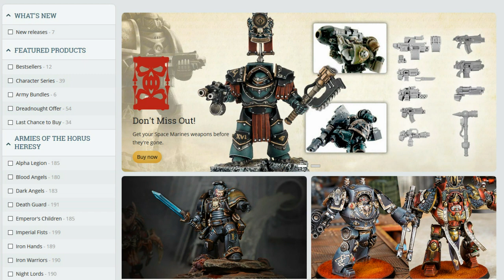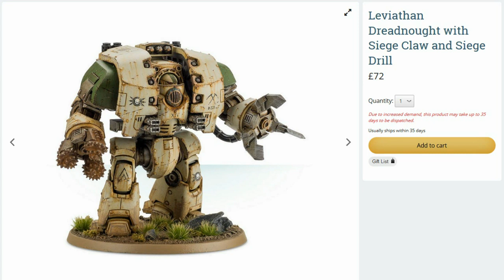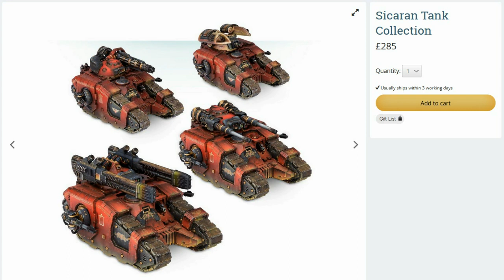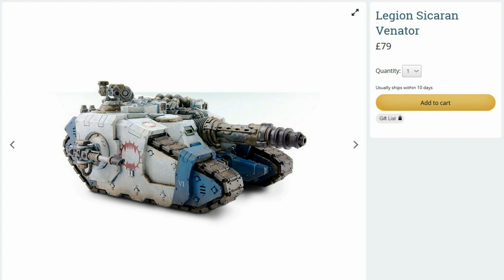Sculpts Forge World Got Right